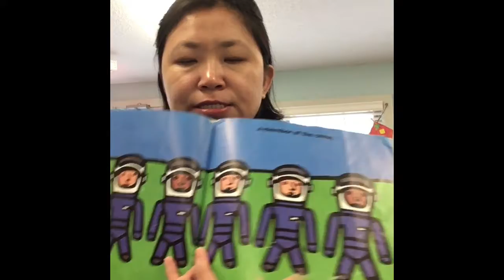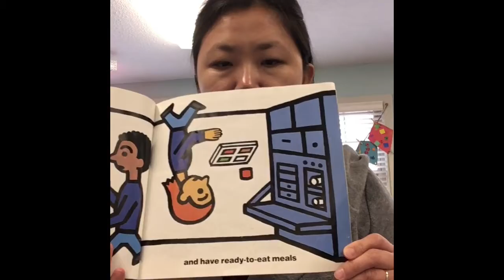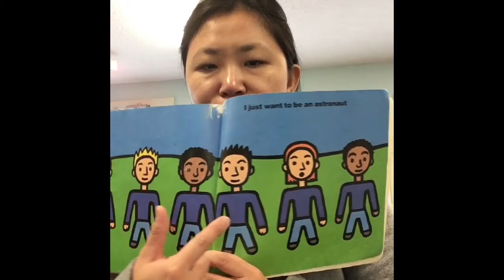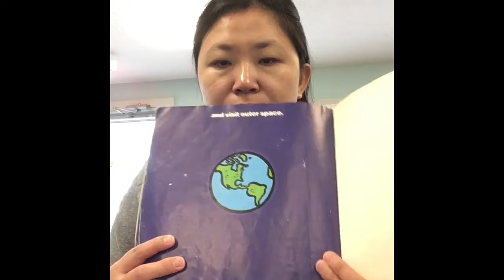March 19, Circle Time/ Read Together: “ I Want To Be an Astronaut” By Byron Barton